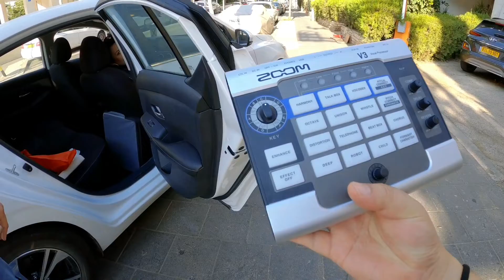vocal processor added to family 🕶